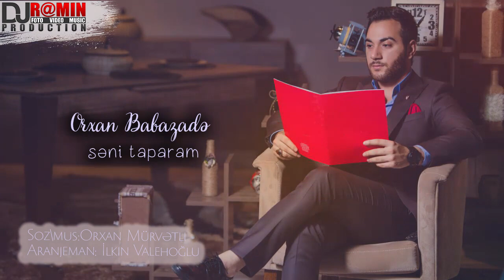Orxan Babazade - Seni taparam / 2018 (Audio)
Kanalımızda yayımlanan bütün videoları və ən yeni mahnıları YouTube-da izləmək üçün rəsmi kanalımıza abunə olun

Söz&Mus: Orxan Mürvətli
Aranjeman:  İlkin Valehoğlu